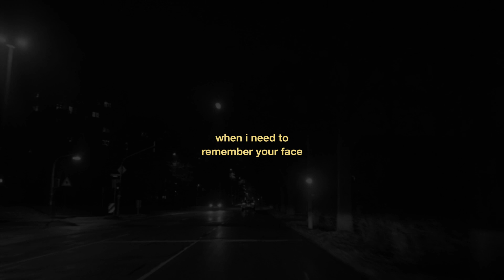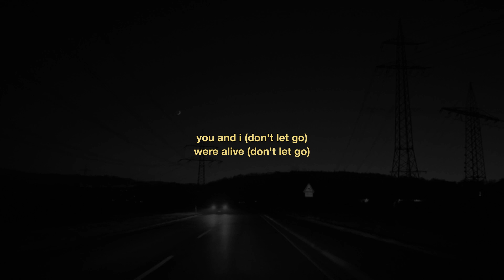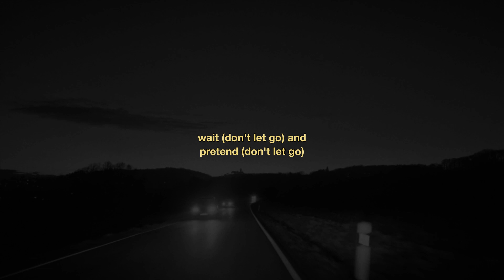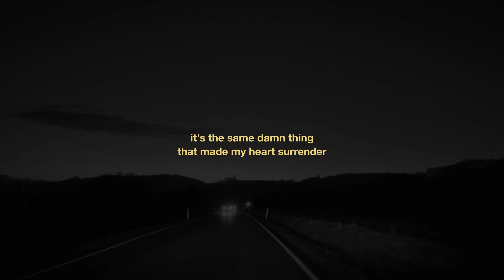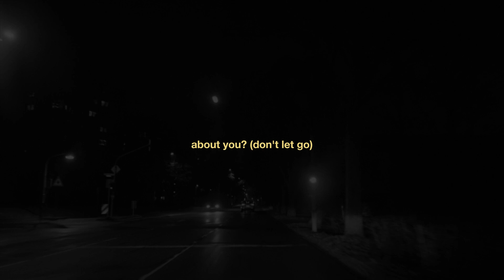The 1975 - About You (lyric video)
Lyrics:
It's somewhere I go when I need to remember your face
We get married in our heads
Something to do while we try to recall how we met
Do you think I have forgotten?
About you?
You and I (don't let go) were alive (don't let go)
With nothing to do, I could lay and just look in your eyes
Wait (don't let go) and pretend (don't let go)
Hold on and hope that we'll find our way back in the end
About you?
About you?
There was something 'bout you that now I can't remember
It's the same damn thing that made my heart surrender
And I miss you on a train, I miss you in the morning
I never know what to think about
I think about you (so don't let go)
About you (so don't let go)
About you? (Don't let go)
About you
About you